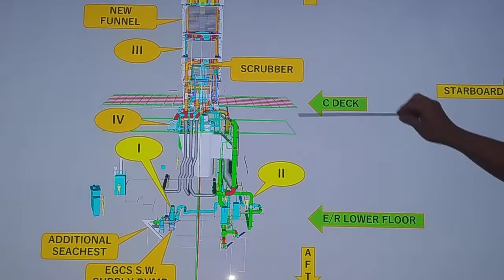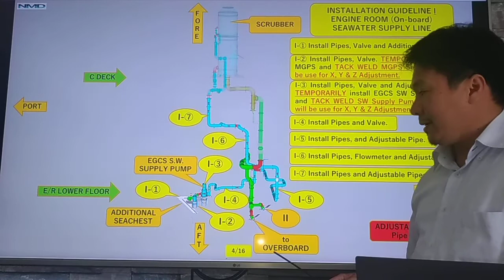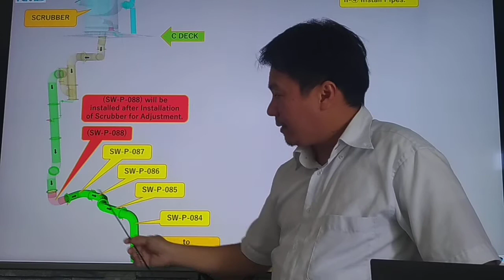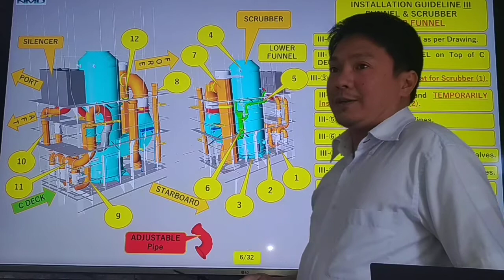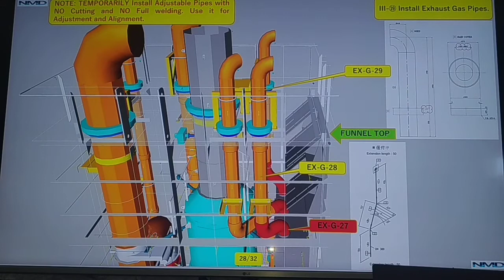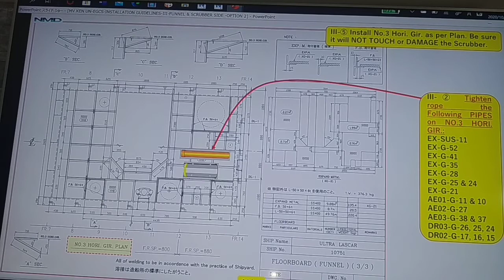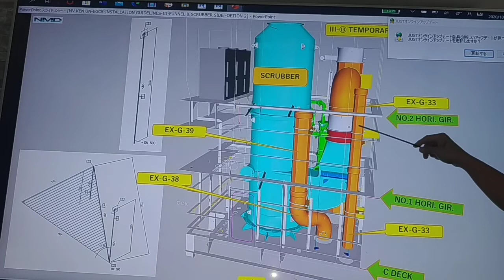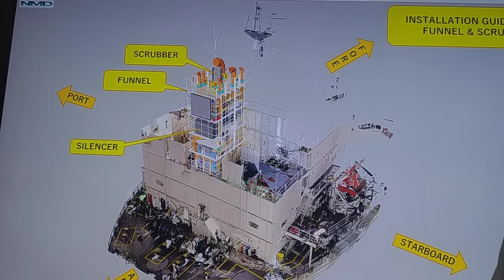EGCS INSTALLATION GUIDELINES in Engine Room and Funnel Side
３次元設計と動画を駆使した入渠工事の監督支援サービス
（ＳＶサポートシステム）

日本船舶表示株式会社（NMD）は, バラスト水処理装置(BWMS)及び排ガス処理装置(EGCS)のレトロフィット設計エンジニアリング事業を行っており、その実績はBWMSが１００隻以上EGCSは３０隻以上を手がけている。同社は３Dレーザー計測機を防爆仕様機器を含め５台を保有し、３D計測のみも請負っており、世界中の港での対応が可能、これまでで１６０隻以上の計測実績を有している。

計測に加えて昨年度より船主からの要望を受け入渠時の監督代行サービスや現場監督サポートの人材派遣業務も行っている。
設計とドック現場の両方の知識と経験を持った人間を投入するため、海外での入渠では特に重宝されている。また、人材派遣が不可能なケースでは、同社では、３Dモデリング技術を生かし、バラスト水処理装置(BWMS)及び排ガス処理装置(EGCS)の設計図面から創出した３次元の画像と動画を使い、設置機器配管システムの内容を現場関係者に極めて判りやすく提供するシステムを開発し、顧客に提供している。

コロナウイルスの影響により、人材派遣が難しくなった為、人に代わり、今般このシステムを汎用化しSV(SuperVisor)　サポートシステムとして正式販売を開始する。本サービスは、当社設計以外の他社の設計にも対応可能という。

その概要は次の三つである。
①     パソコン画面又はタブレットの３次元画像をフリーソフトで簡単に操作ができ、一品をクリックするとリンクした２次元の一品図が画面上で自動展開される。
タブレットにインストールすれば、現場への持ち運びが容易に出来、取付工事の際に手軽で極めて便利なツールとなる。現場ワーカーへの説明が容易に出来、ミスを削減し、工程管理が円滑になると評判とのこと。

②     BWMS及びEGCSのシステム操作フローは煩雑であるが、フロー図付き3次元図面に加え実際の設置場所写真も図示するので、現場の関係者にとって操作が非常に分りやすい。

③    船主及び船舶管理会社内部での使用、乗組員の教育、本船メインテナンス時にも有効で活用可能である。

以上のような利点があり、実際の製品については、同社の下記HPで閲覧可能である。

コロナウイルスの影響により、今後益々このような新しいプレゼンテーション技術を利用した対策が求められるであろう。